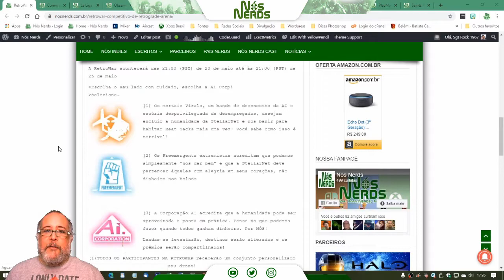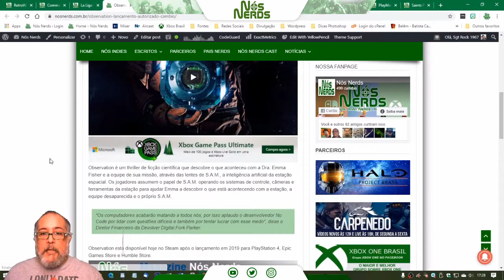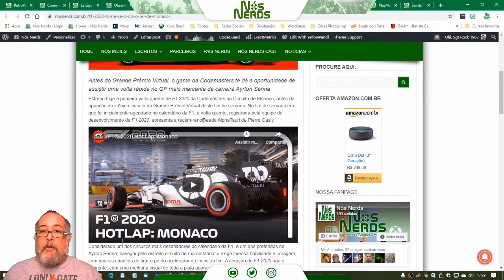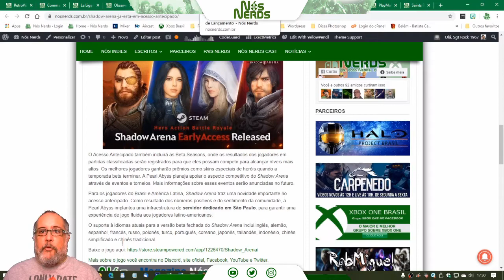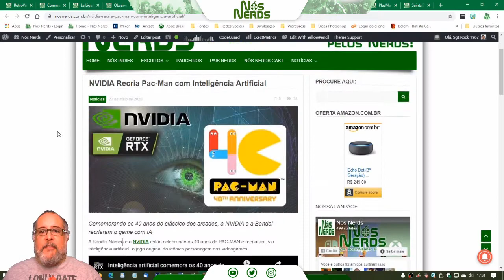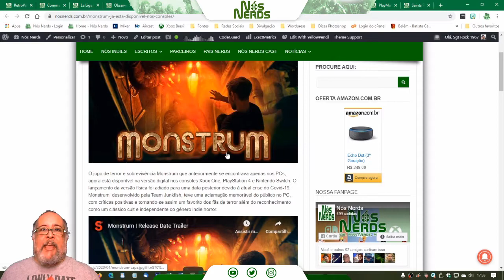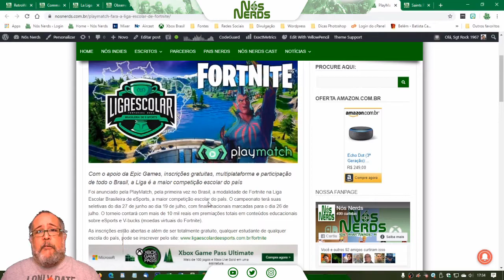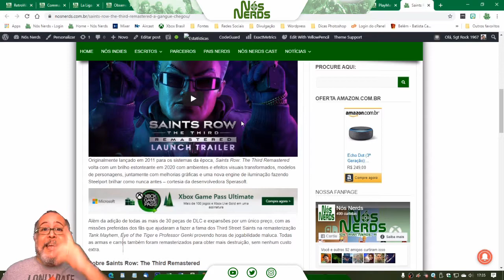Momento Nós Nerds 44 – Nós Nerds